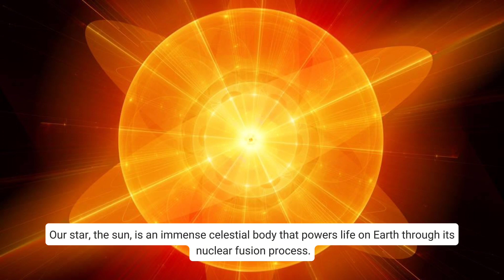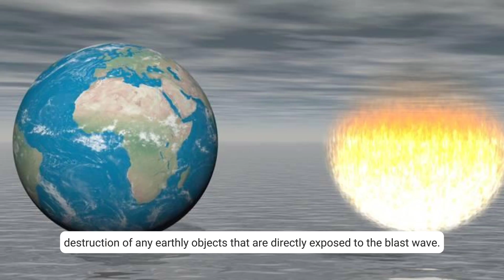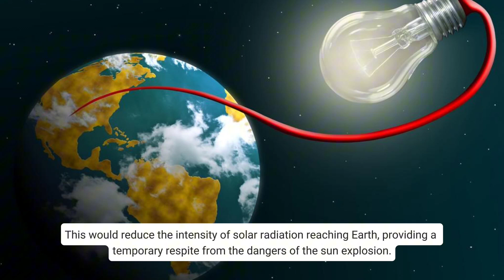What If The Sun Explodes?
Can we survive it?